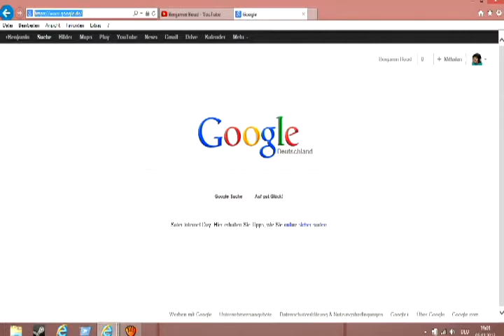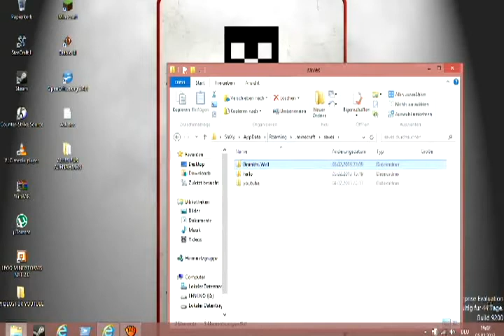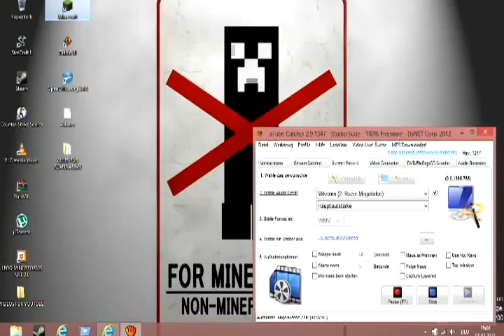MINECRAFT TUTORIAL WELT EINFÜGEN [GERMAN]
HIER EIN TUTORIAL DARÜBER WIE MAN WELTEN IN MINECRAFT DOWNLOADED

DAS VIDEO IST NICHT GEKLAUT ICH LADE ES NUR VON MEINEM 2TEN ACCOUNT HOCH !!!